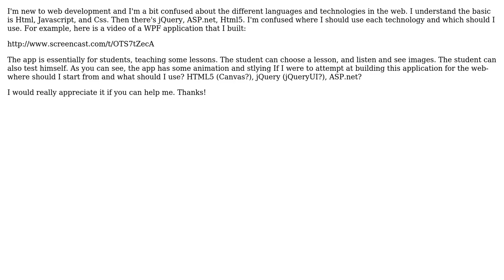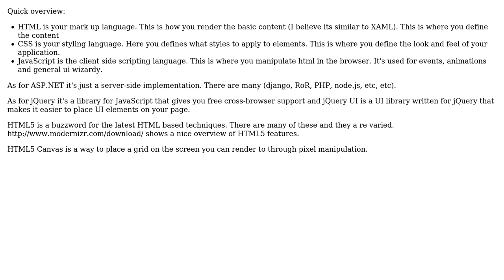Software Engineering: Starting Web Development and interactive experiences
With thanks & praise to God, and with thanks to the many people who have made this project possible! You are responsible for your own actions.